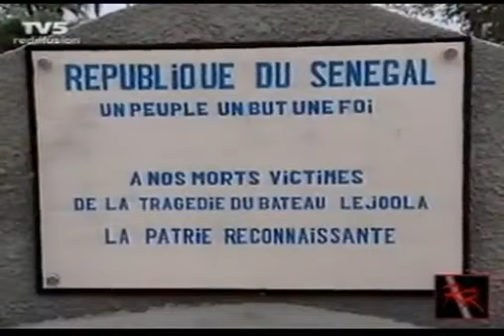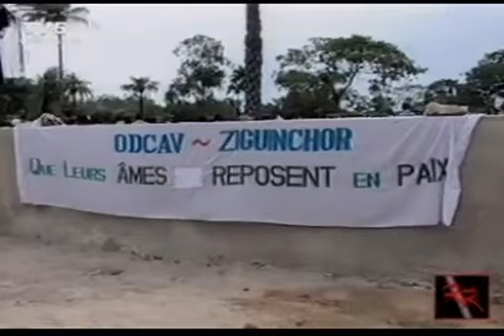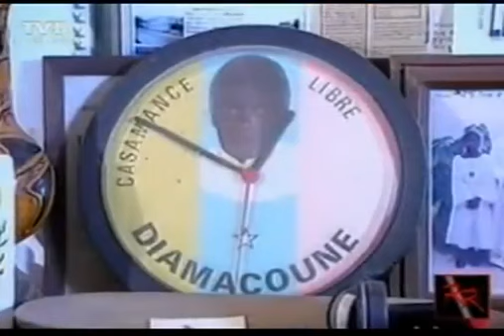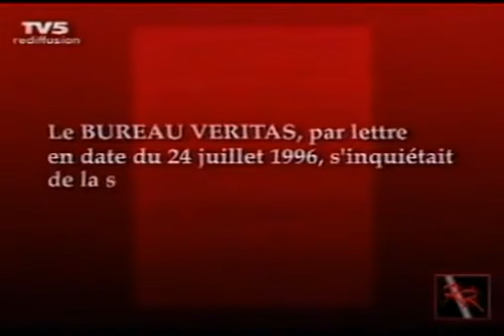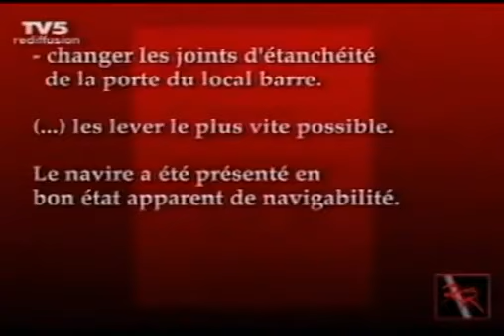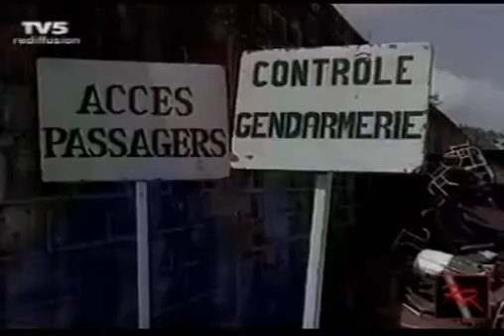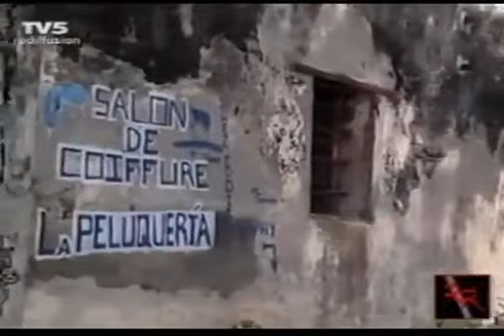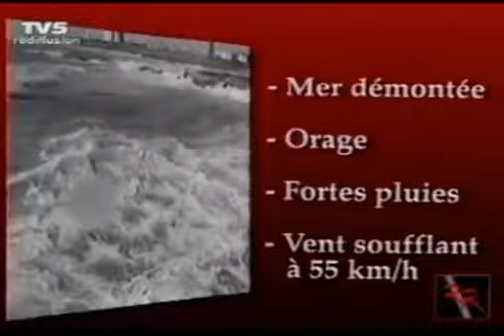Documentaire,rideau rouge sur le naufrage du bateau le joola (partie 2)